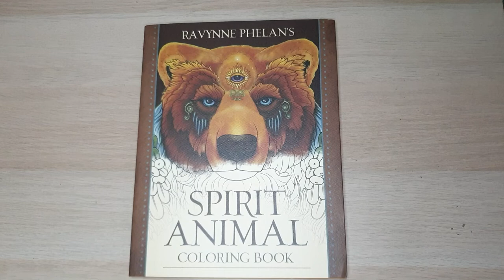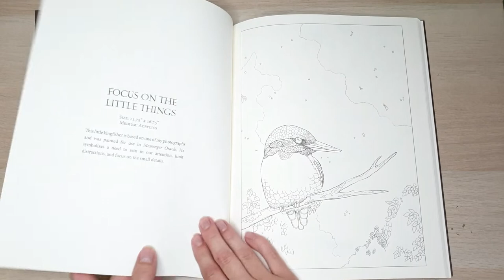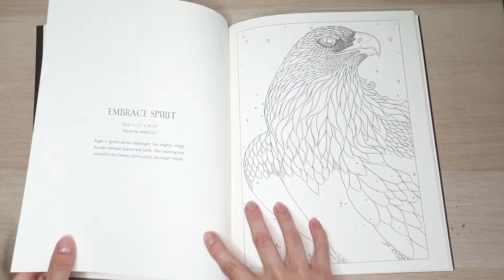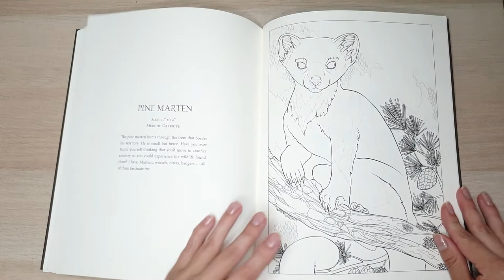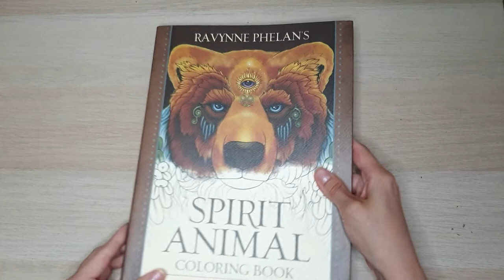SPIRIT ANIMAL coloring book by Ravynne Phelan / Flip Through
SPIRIT ANIMAL coloring book by Ravynne Phelan
Premium quality 150 gsm paper
50 lineworks based on original paintings